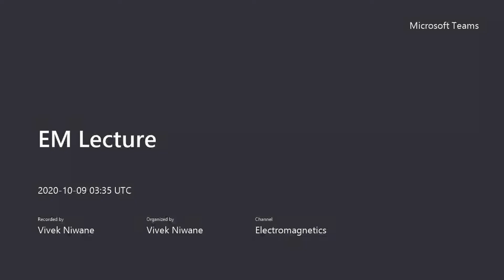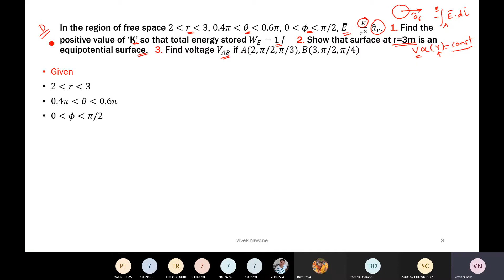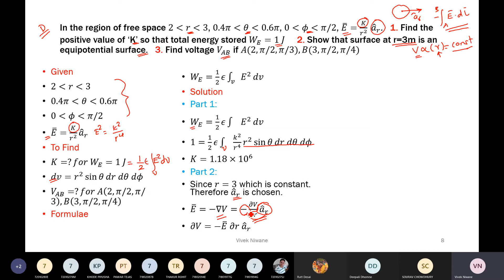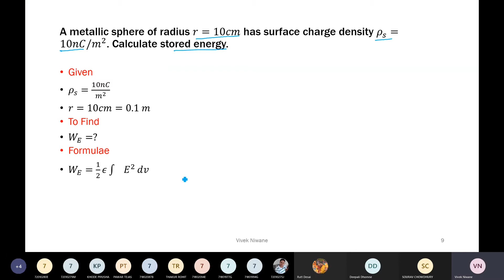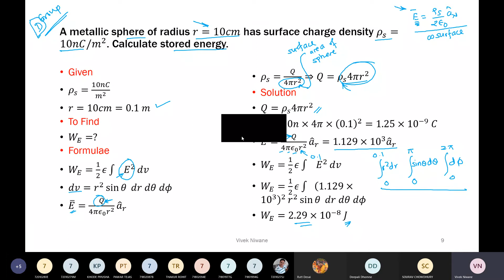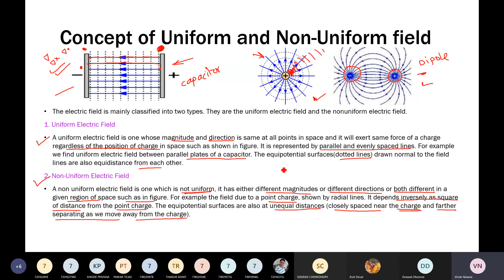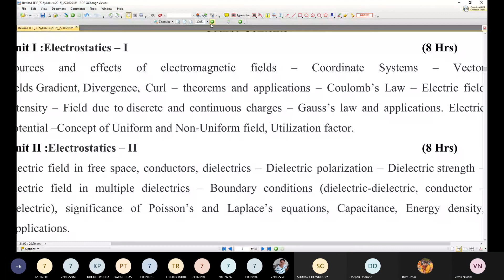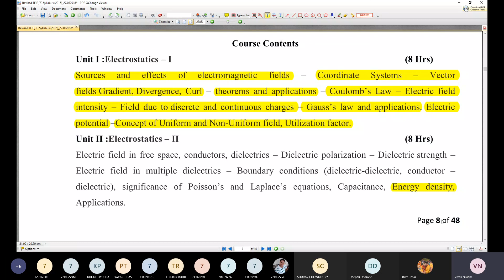EM 9 10 2020 Energy density Theory unit 1